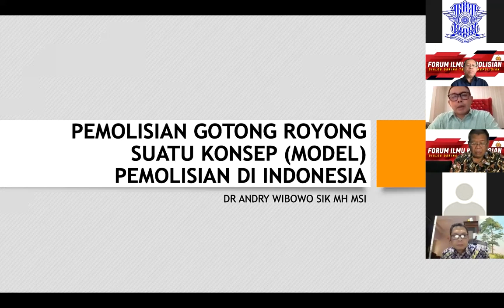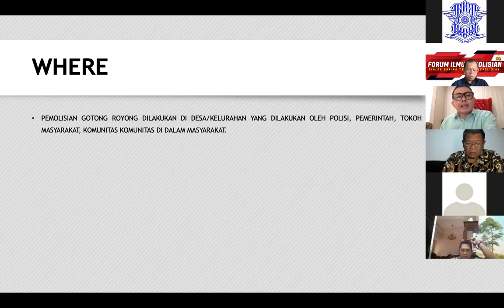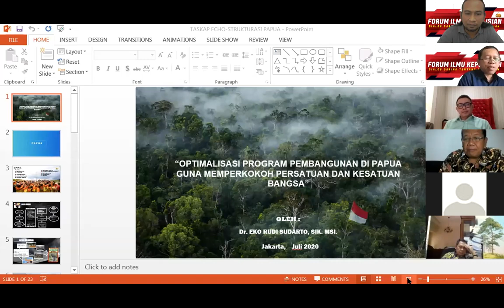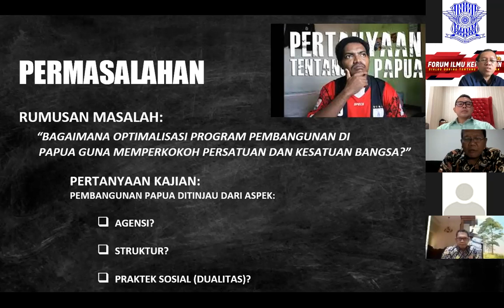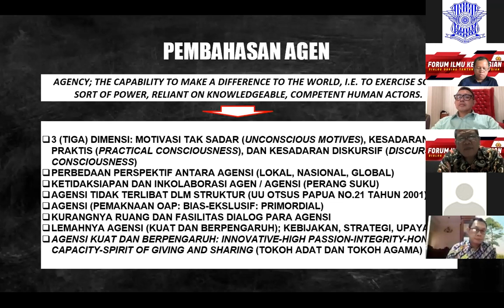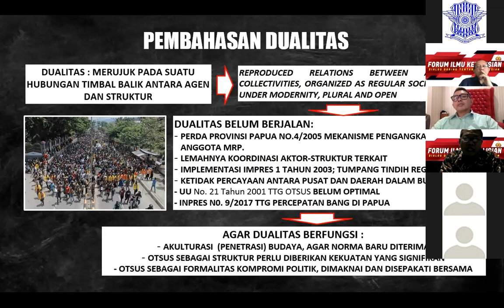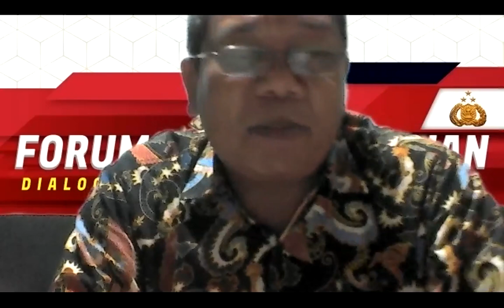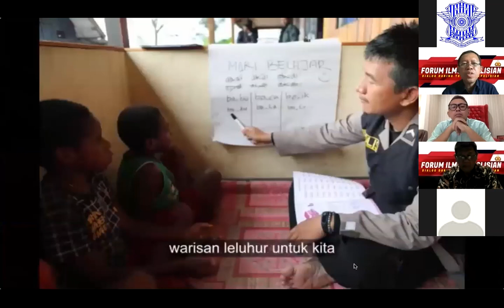FORUM ILMU KEPOLISIAN "PAPUA"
FORUM ILMU KEPOLISIAN DIALOG DARING TENTANG KEPOLISIAN